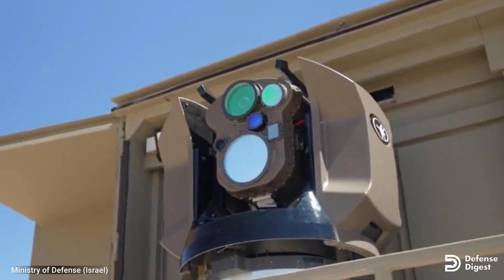Israel’s Iron Beam Laser Is Even Better Than the Iron Dome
The Israeli Defense Ministry recently conducted a test using a laser beam defense system to shoot down a series of targets. The system, which Israel called the “Iron Beam,” is revolutionary.

𝐅𝐨𝐨𝐭𝐚𝐠𝐞 𝐂𝐫𝐞𝐝𝐢𝐭𝐬:
Israel Ministry of Defense

*As images and footage of actual events are not always available, Defense Digest sometimes utilizes similar images and footage for dramatic effect. We do our best to keep it as visually accurate as possible.